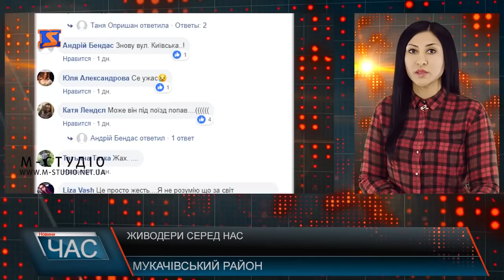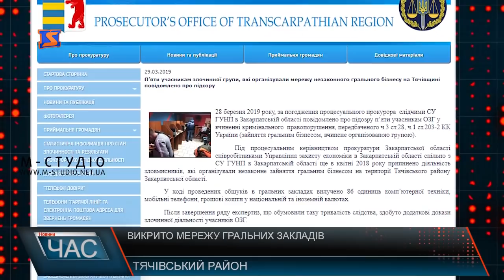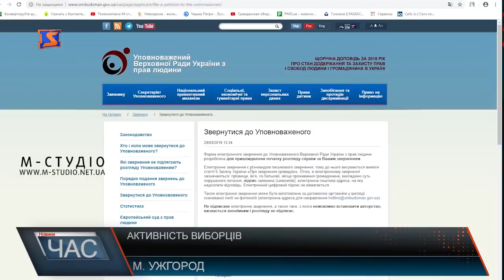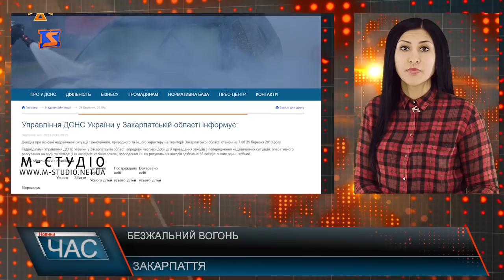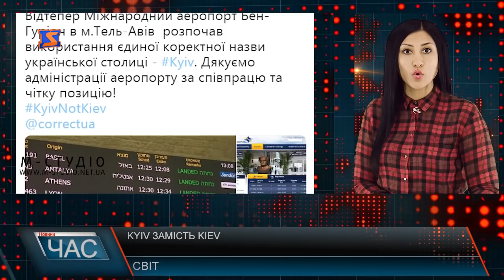Програма “ЧАС”. Hовини Закарпаття за 29 березня 2019 року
Новини Закарпаття за 29 березня 2019 року. Програма “ЧАС” – підсумковий випуск новин Закарпаття за день на телеканалі “М-Студіо”. Вибори не за горами.Думки закарпатців. Порушення виборчого процесу. Звіт ОПОРИ
Дочекалися.Оновлений ДНЗ. Нагородили закарпатців. Урочистості в ОДА. Кияни на Закарпатті. Спортивні збори.